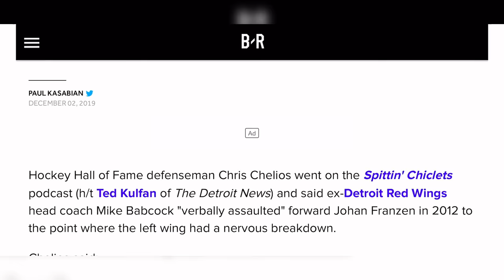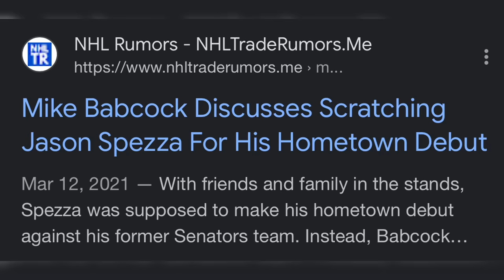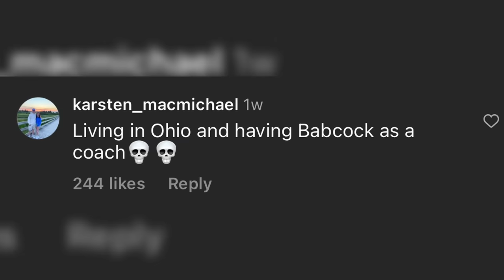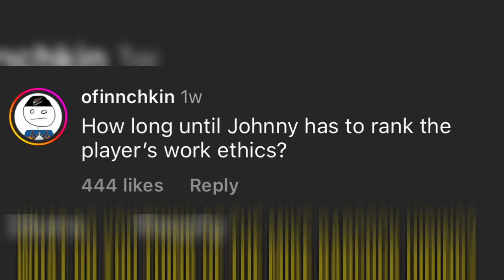“The Best Coach In NHL Hockey”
The Columbus Blue Jackets recently hired one of the NHL's most hated coaches in Mike Babcock. After being hailed as one of hockeys greatest coaches, Babcock's treatment of his players has been a topic of discussion for years. In this video, we break down how his firing marked a change in what the NHL expects from their coaches.

Detroit Red Wings Ottawa Senators Toronto Maple Leafs Mike Babcock